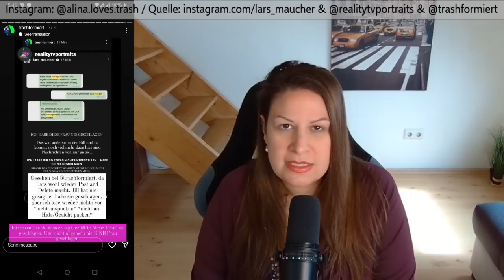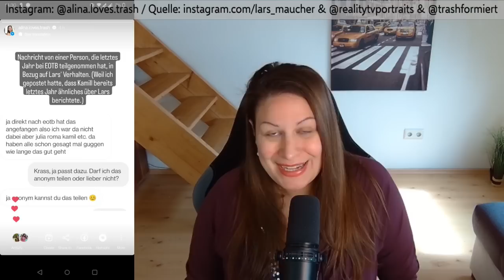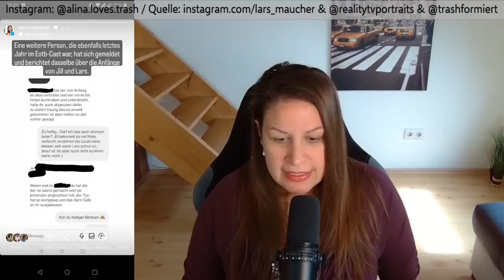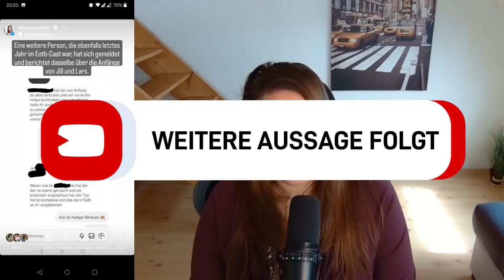Fünf Zeugen melden sich zu Wort! 😲 Was wirklich bei Jill Lange & Lars Maucher geschah! 💥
Jill Lange
Lars Maucher
Die Bachelorette
Ex on the beach

xoxo

Instagram: Memes, Votings, Umfragen, News 😏 ☀️